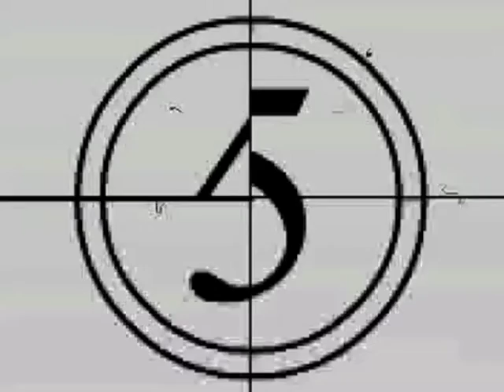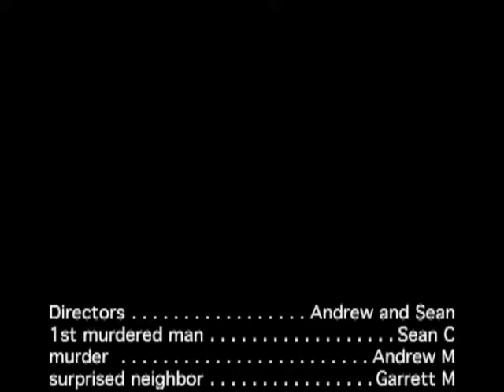The Iron Scimitar (From The Vault)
A home movie I made with a friend circa 2002. Probably our worst yet favorite movie we made together.